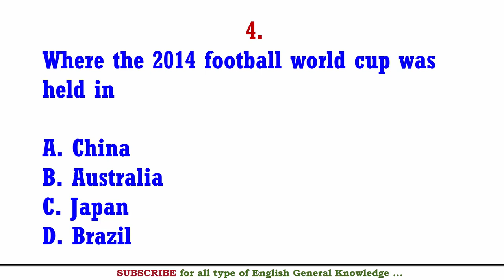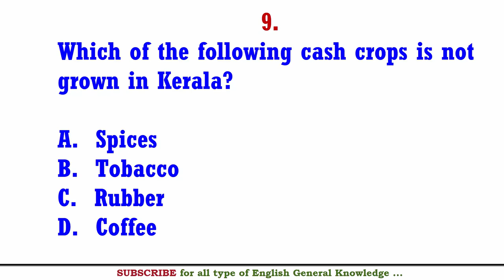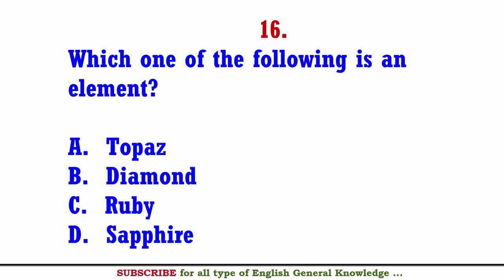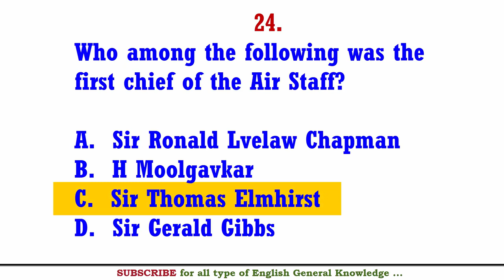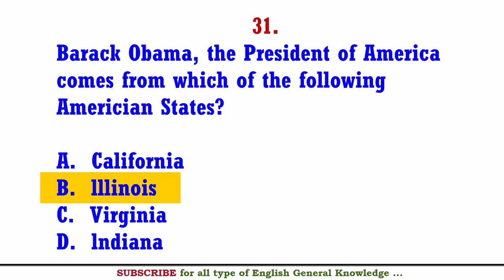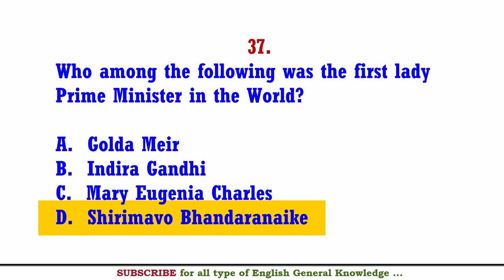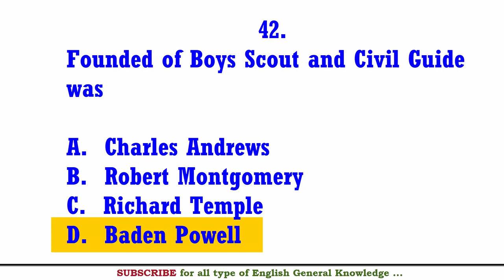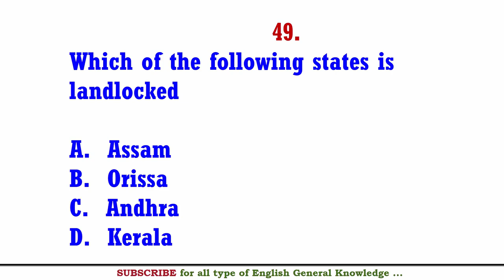50 India Gk in English || India Quiz General Knowledge objective Questions and Answers || Part - 2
50 India GK Quiz questions and answers,  objective Questions for all kids, students and for all kind of Examinations
1. Which one among the following radiations carries maximum energy?
2. Bokaro Steel Limited was established with the assistance of
3. The head quarters of world trade organization is in
4. Where the 2014 football world cup was held in
5. The Second Italian Satellite launched from Soviet Union was
6. The metal whose salts are sensitive to light is
7. The instrument useful for measuring curvature of surface is
8. The brain fever which affects young children is
9. Which of the following cash crops is not grown in Kerala?
10. The highest peak in South India is
11. The country without income tax is
12. Sea route to India was discovered by
13. The first and the last Indian Governor General of India was
14. In the Battle of Wand wash, the English defeated
15. Which one of the following is the softest?
16. Which one of the following is an element?
17. In which state is Jog falls located
18. Which one of the following hydroelectric projects does not belong to Tamil Nadu?
19. Which state is not one of major producers of Bananas?
20. The first English Newspaper in India was started by
21. Who among the following was the woman Chief Justice of a High Court?
22. The first field Marshal of India was
23. Who was the largest serving Chief Minister in India?
24. Who among the following was the first chief of the Air Staff?
25. The second largest river basin in India is of the river
26. In 2011, The present Majority Leader of the Lok Sabha is
27. Which of the following is not a condition for become a citizen of India?
28. The Lok Sabha is also known as
29. What is the age of retirement of a Judge of a supreme court
30. The International Rice Research Institute is located in
31. Barack Obama, the President of America comes from which of the following American States?
32. Who among the following Indian origin immigrants has become the governor of Louisianan province of the USA in 2007?
33. Geeta Chandran is well known as a
34. Who among the following was the first Defense Minister of India?
35. The first person to conduct heart transplantation in India is
36. Who among the first lady Governor of an Indian state?
37. Who among the following was the first lady Prime Minister in the World?
38. The first Indian Woman to scale Mount Everest was
39. The first Indian to swim across English Channel was
40. Chandigarh was designed by
41. The first President of USA to visit India was
42. Founded of Boys Scout and Civil Guide was
43. The first PM of England was
44. who among the following was the first woman minister of a state ?
45. The architect of North and South Blocks of Central Secretariat in Delhi was
46. The highest waterfall of the world is
47. The deepest lake in the world is
48. Diamond mines in India are found in
49. Which of the following states is landlocked
50. Calcutta is situated on the banks of the river